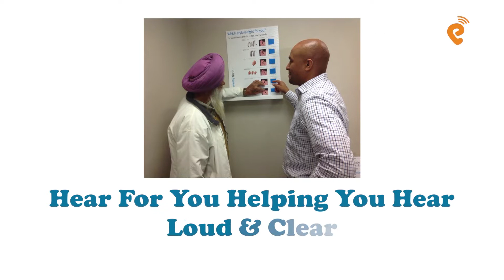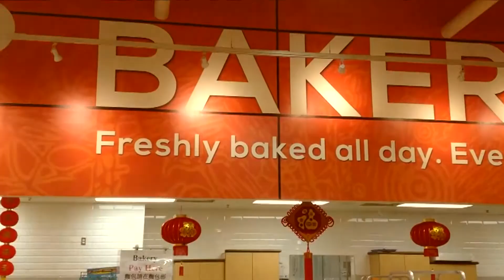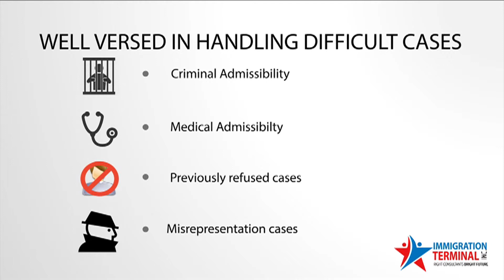News Punjabi Canada 18th July 2018